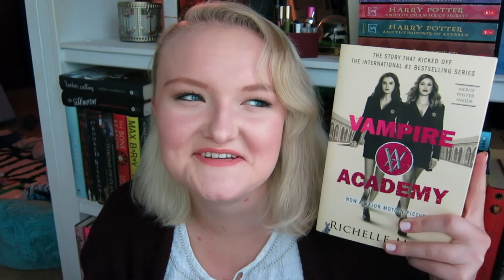Top 5 Wednesday: Minor Characters